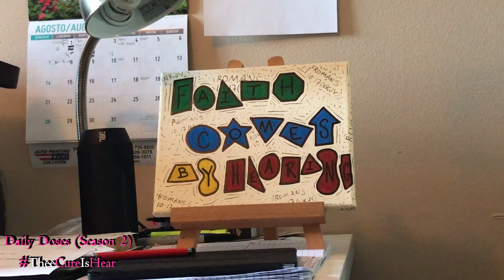Daily Doses Season Two (Ep. 102)